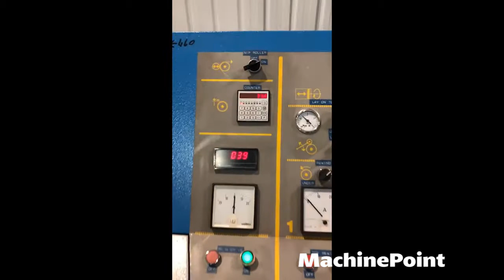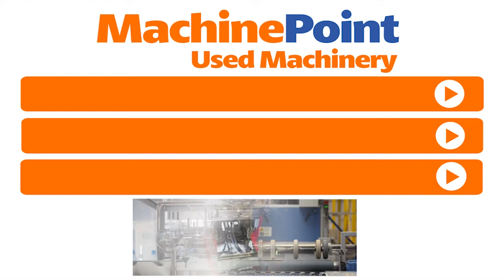DCM Panthere S Used DOUBLE-SHAFT FILM SLITTER-REWINDERS MACHINES MachinePoint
Offices In Europe:
Offices In America:
Offices In Africa:
Offices In Asia:
?rel=0